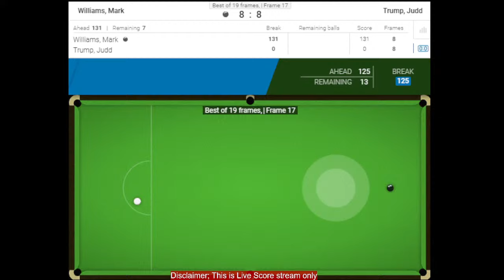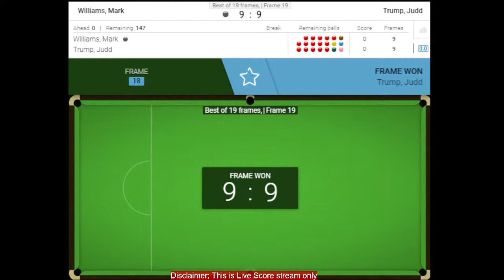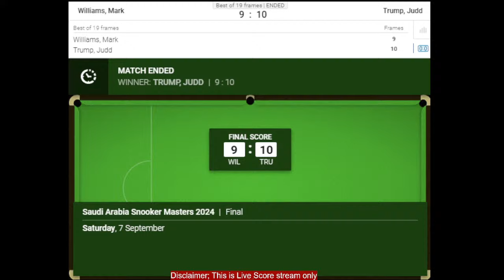Judd Trump vs Mark Williams Saudi Masters Snooker 2024 Final Full Match